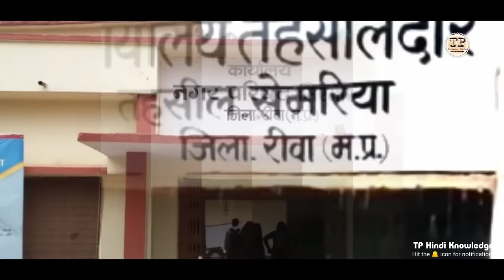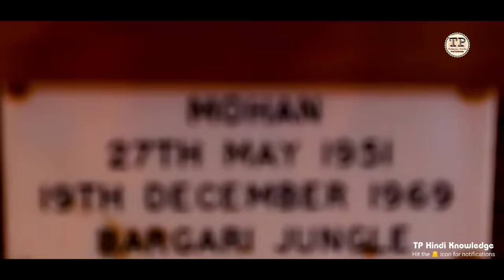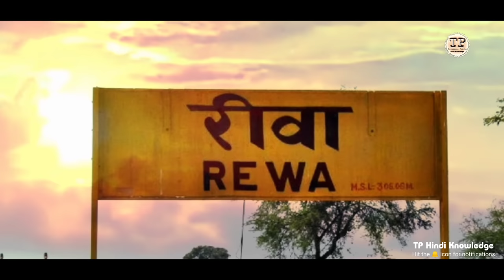𝙍𝙀𝙒𝘼 𝘿𝙄𝙎𝙏𝙍𝙄𝘾𝙏 𝘼𝙈𝘼𝙕𝙄𝙉𝙂 𝙁𝘼𝘾𝙏𝙎 | 𝙃𝙄𝙎𝙏𝙊𝙍𝙔 𝙊𝙁 𝙍𝙀𝙒𝘼 𝘿𝙄𝙎𝙏𝙍𝙄𝘾𝙏 | 𝙍𝙀𝙒𝘼 𝙏𝙊𝙋 𝙏𝙐𝙍𝙄𝙎𝙏 𝙋𝙇𝙀𝘼𝙎𝙀 | 𝙍𝙀𝙒𝘼 𝘾𝙄𝙏𝙔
REWA
REWA CITY FACTS
REWA DISTRICT DOCUMENTRY
REWA DISTRICT AMAZING FACTS
HISTORY OF REWA DISTRICT
REWA CITY DRONE VIEW
MADHYAPRADESH
REWA RAILWAY STATION
REWA TOURIST PLACES
REWA TOP TURIST PLEASE
REWA CITY POPULATION 2021
REWA DISTRICT POPULATION 2021
TOP 10 PLACES TO VISIT IN REWA
GHINAUCHI DHAM REWA
BAHUTI FALLS REWA
PURWA FALLS REWA
RANI TALAB REWA
DEORE KOTHAR REWA
CHACHAI FALLS REWA
KYOTI FALLS REWA
REWA FORT
GOVINDGARH PLEASE REWA
MUKUNDPUR SAFARI
REWA TODAY NEWS
TECHNICAL PRISHA

GADGETS I USE (For Making Video):

•:MIC -BOYA

•:MY PHONE -OPPO A1K

हमे फॉलो करें 👇
 Instagram.Com/technical_prisha99